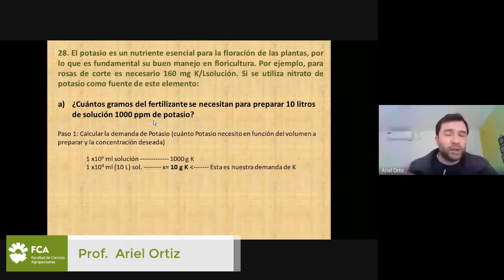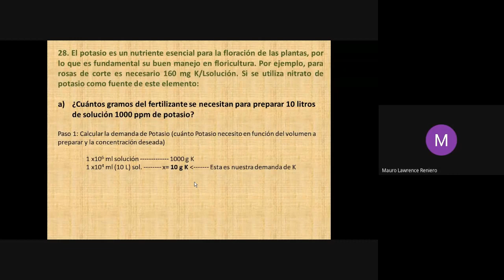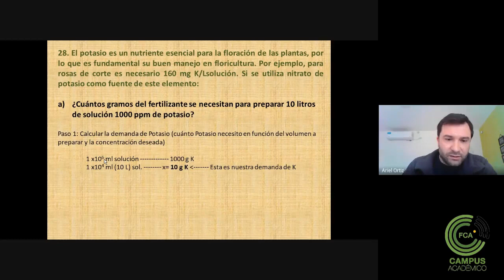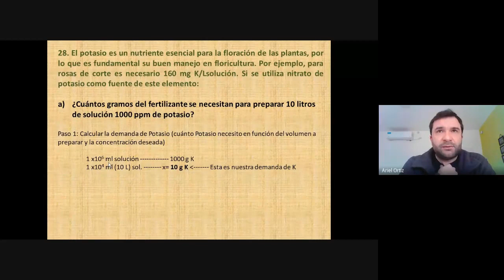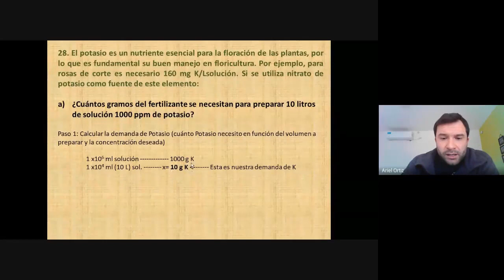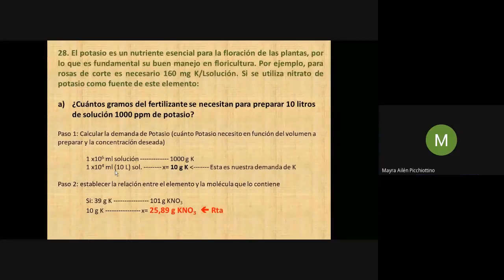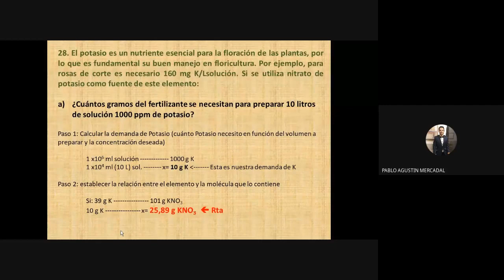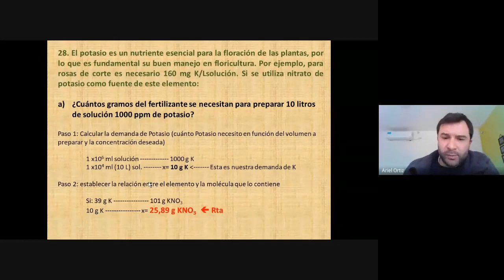Curso de Invierno: Clase N°3 (Parte 2)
Espacio Curricular: Química General e Inorgánica
Tema: Curso de Invierno: Clase N°3 (Parte 2)
Docentes: Beatríz Viera Fernandez, Ariel Ortiz y Pablo Mercadal